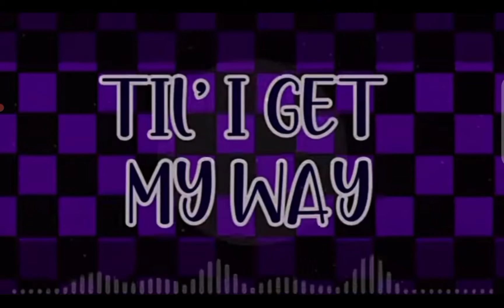Ra Ta Ta Ta meme suspects Louie bakround not my